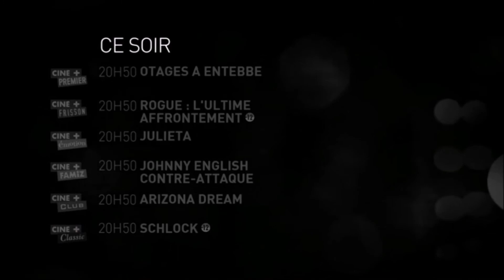Soirée Groupe Ciné+ - 26 Juillet 2020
Ciné+ Premier Otages à Entabbe/ Ciné+ Frisson Rogue l'ultime affrontement / Ciné+ Emotion Juileta / Ciné+ Famiz Johnny English contre attaque/ Ciné+ Club Arizona Dream/ Ciné+ Club Schlock